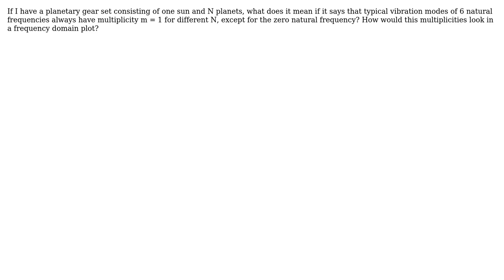Engineering: What does natural frequencies with multiplicities m=1,2 or n mean?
With thanks & praise to God, and with thanks to the many people who have made this project possible! | Content (except music & images) licensed under CC BY-SA | Music | Images & others | With thanks to user spe4ker user Daniel K and the Stack Exchange Network Trademarks are property of their respective owners. You are responsible for your own actions.